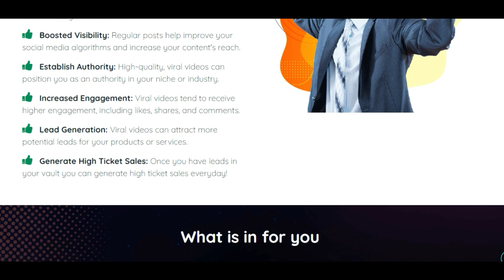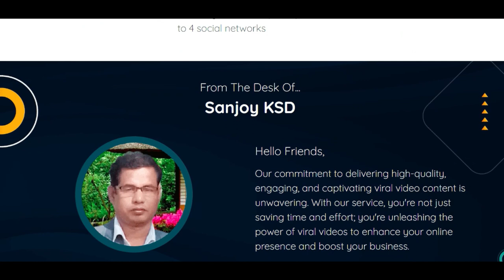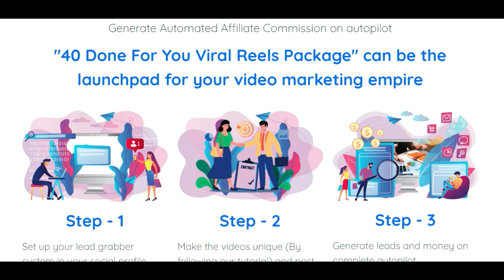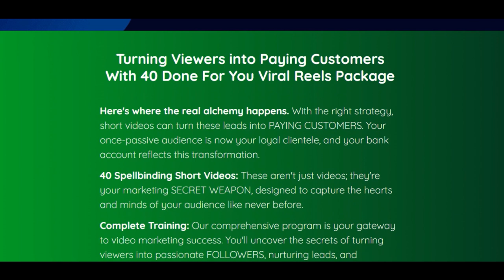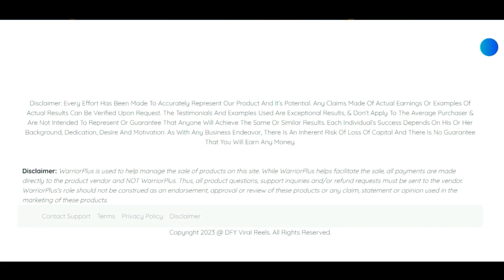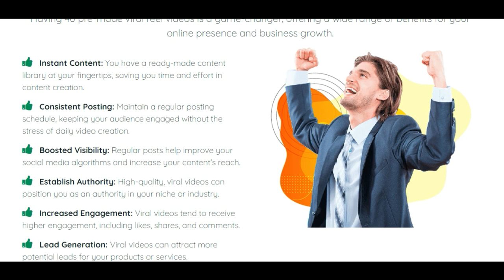Done For You Viral Reels Review - Dont Buy Before Watching This!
Done For You Viral Reels Review

R𝗲𝘀𝘂𝗹𝘁𝘀 𝘀𝗵𝗼𝘄𝗻 𝗶𝗻 𝘁𝗵𝗶𝘀 𝘃𝗶𝗱𝗲𝗼 𝗮𝗿𝗲 𝗻𝗼𝘁 𝘁𝘆𝗽𝗶𝗰𝗮𝗹 𝗮𝗻𝗱 𝗮𝗿𝗲 𝗻𝗼𝘁 𝗴𝘂𝗮𝗿𝗮𝗻𝘁𝗲𝗲𝗱 𝗶𝗻 𝗮𝗻𝘆 𝘄𝗮𝘆. It doesn't cost you anything at all, but it helps support the growth of my channel so I can keep making more videos for you like this one. THANKS SO MUCH FOR YOUR SUPPORT!

your ability to get results or earn any money with any of our products or services, or the products and services we recommend. The average person who buys any "how-to" information gets little to no results. Any references or examples used within this page, or by someone on this page or video, are real and documented but are used strictly for example purposes only. Your results will vary and depend on many factors, including but not limited to your background, experience, and work ethic. All business entails risk as well as massive and consistent effort and action. If you're not willing to accept that, please DO NOT PURCHASE ANY PRODUCTS FROM THIS PAGE.”